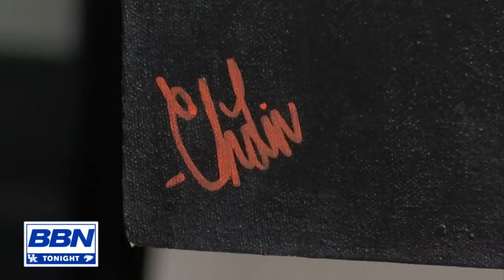Off Days: Chris Livingston